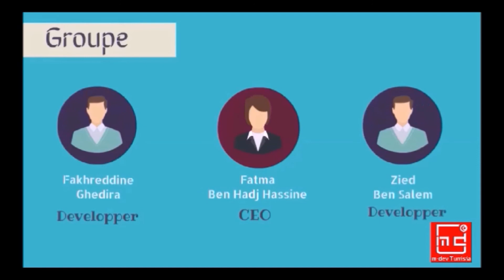EventSet - Monastir - MDev Tunisia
"L’idée d’EventSet est d’automatiser, et d’améliorer le partage des évènements quelle que soit des : conférences, salons commerciaux, manifestations culturelles, sportives, associations, et autres évènements.
EventSet est à la fois un outil de recherche des évènements et un espace d’interaction entre les participants et les organisateurs d’évènement.
En effet notre idée est inspirée grâce à la forte concurrence dans l’industrie des événements et d’autant plus que les participants et les exposants sont de plus en plus exigeants et sélectifs
 -- par Fatma Ben Hadj Hassine"